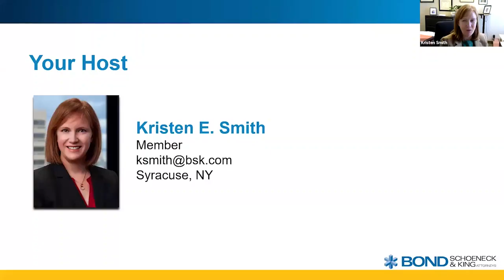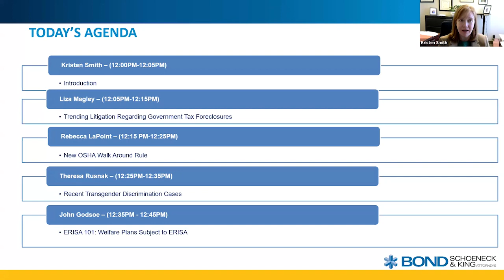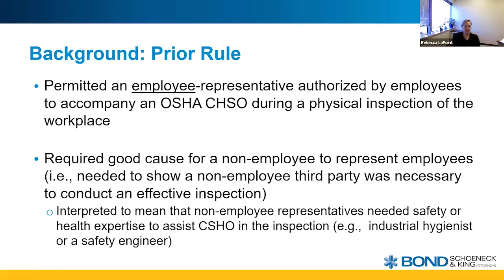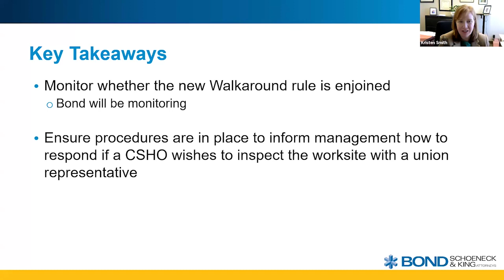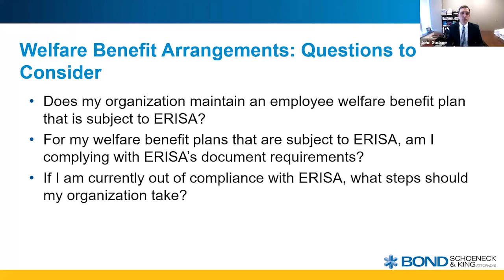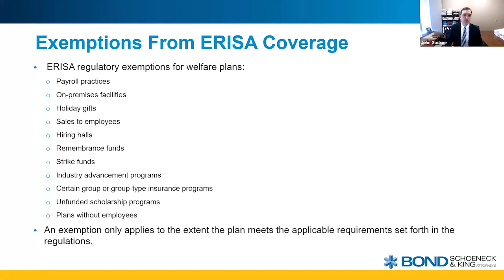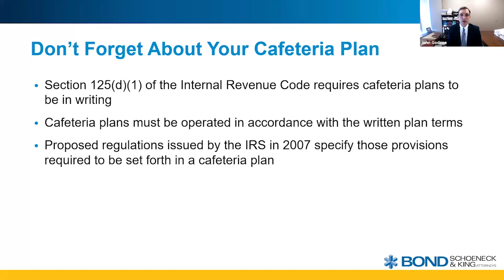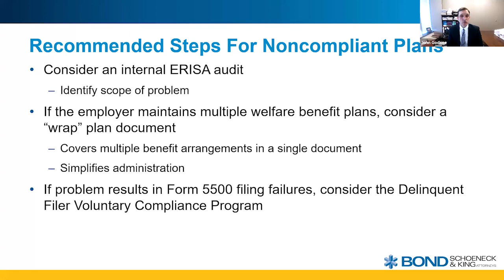Update and Discussion on Legal & Practical Issues, April 4, 2024